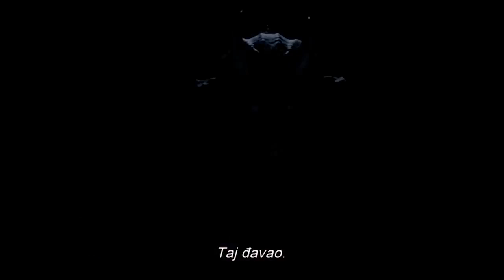Annabelle: Početak [Trailer]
SADRŽAJ FILMA:
Nekoliko godina nakon tragične smrti njihove male kćeri, proizvođač lutaka i njegova žena pozivaju časnu sestru zajedno s curicama iz ugašenog sirotišta u svoju kuću. Uskoro nakon toga svi započinju biti meta proizvođačevog objednutog stvorenja, Annabelle.